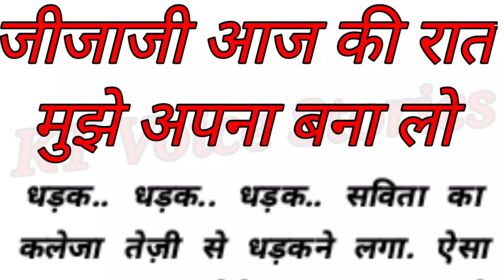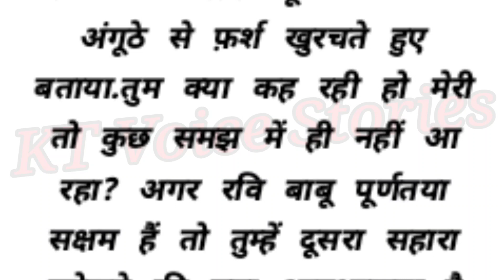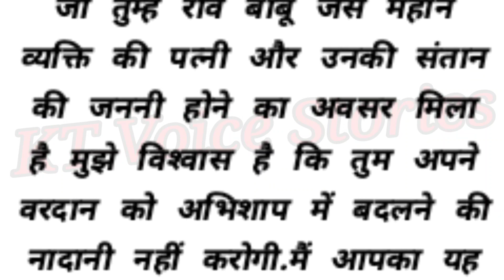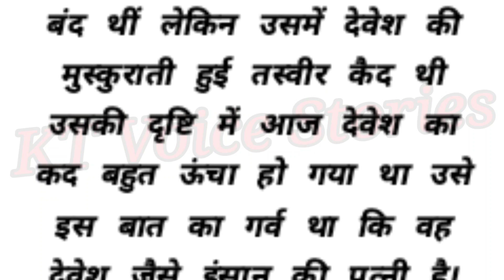Jijaji Aaj Ki Rat Mujhe Apna Banalo | emotional story | Shikshaprad Kahani | Sad Story | Suvichar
Motivational story, storytelling, moral stories,
hindi kahaniya, love story, suvichar, kahani

story by __ Sanjiv

 Voice By ___ KT

if You Enjoyed This Video, Please Click The
May Channel. This Is My Motivation For
Recording New Video